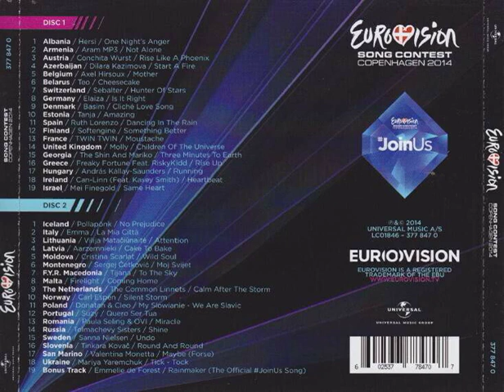Aram Mp3 - Not Alone Backwards